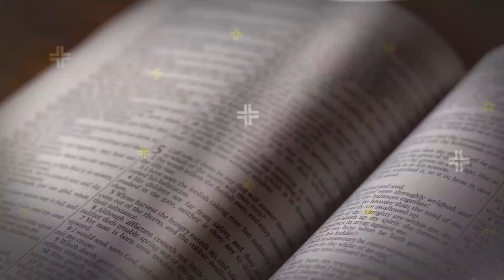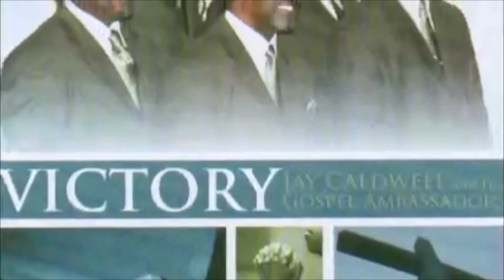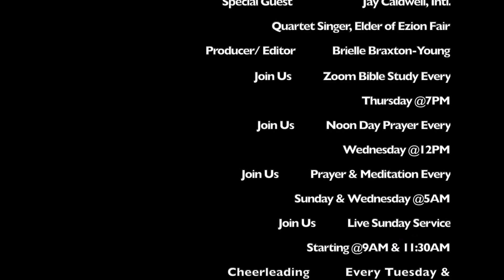Coffee With Curry w/ Intl. Quartet Singer Jay Caldwell